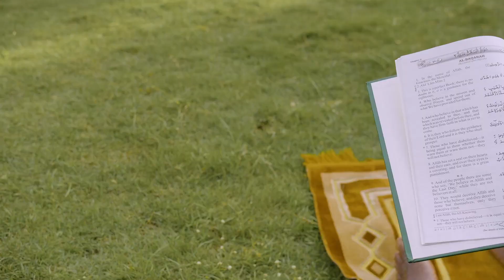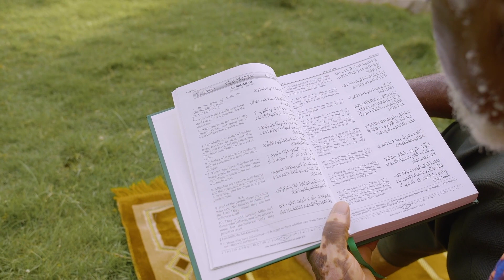Journey to Ahmadiyyat | Ibrahim Shahid Mohamed Sesay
A series of fillers looking at the stories of Ahmadi Converts journey to Ahmadiyyat. This is the story of Ibrahim Shahid Mohamed Sesay. Presentation of MTA Africa.